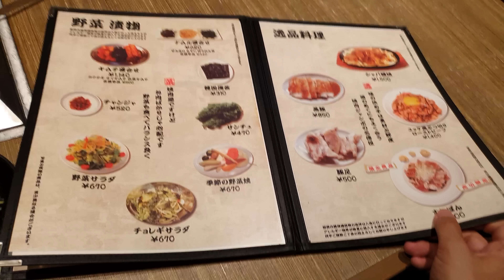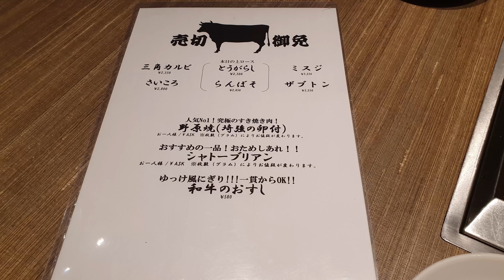한우 오마카세? 나는 와규 오마카세! / The Best place for Wagyu Beef in Tokyo - Jambo Hanare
소고기가 비싸서 거의 못 사먹는데,

유일하게 여러번 방문하는 소고기집이...어이없게도 도쿄!

와규는 ㅈㄴ 비싸다는 선입견이 있지만,
막상 양껏 먹어보면 국내 한우전문점
가격이 훨씬 비싸다는 걸 알 수 있음...

한우 너무 비싸...ㅠㅠ

여기는 강추강추야!! 기름진 고기 좋아하면 스시가 아니라 이거먹으러라도 도쿄 괜츈할 정도!

焼肉 ジャンボ はなれ
[혼고산초메 야키니꾸 잠보하나레]
東京都文京区本郷3-27-9 アンリツビル B1F～1F